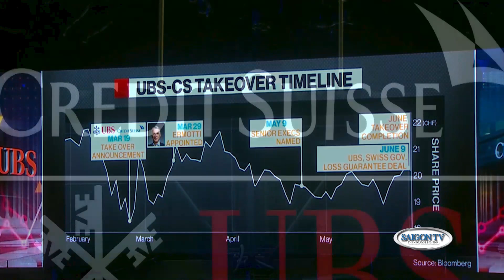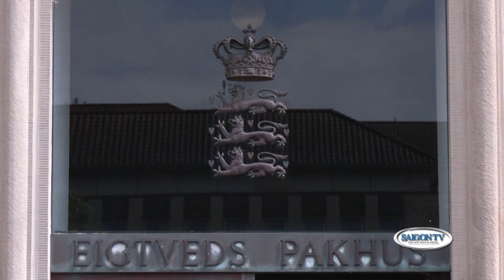Tin Sáng 01/8 | Thời Sự Thế Giới 📺 Thủ tướng Ba Lan: Lính Wagner đã áp sát biên giới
SAIGON TV📺